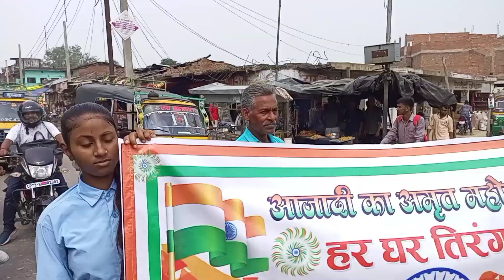हर घर तिरंगा कार्यक्रम में आयोजित रैलीlआजादी का अमृत महोत्सव।Ghar ghar tiranga.